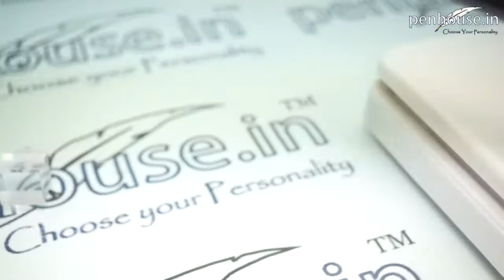Jinhao Model: 14110 Black color body with silver lamy clip cap type medeium tip fountain pen